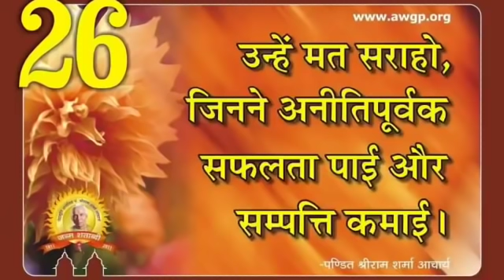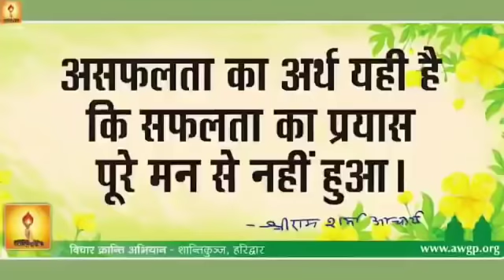गुरु पूर्णिमा पर करें यह उपाय !!होगी हर मनोकामना की पूर्ति !!आचार्य पंडित गिरीश बारोलिया!!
आपका स्नेही

टेलीफोनिक कंसल्टेंसी के माध्यम से घर बैठे अपनी जन्म कुंडली दिखाएं मात्र  ₹1100/सो रुपए प्रति कुंडली

सिर्फ ५बार बोलें गायत्री मंत्र

प्रातः कालीन ब्रह्म मुहूर्त जो मांगोगे मिलेगा

ओम क्लीम कृष्णाय नमः बीज मंत्र

गायत्री मंत्र फलित हो रहा है कि नहीं कैसे जाने

सिर्फ पांच बार बोले गायत्री मंत्र
गायत्री मंत्र के चमत्कार जोहर साधक में दिखाई देते हैं

गायत्री साधना एक अद्भुत सूत्र जो मां गोगे मिलेगा